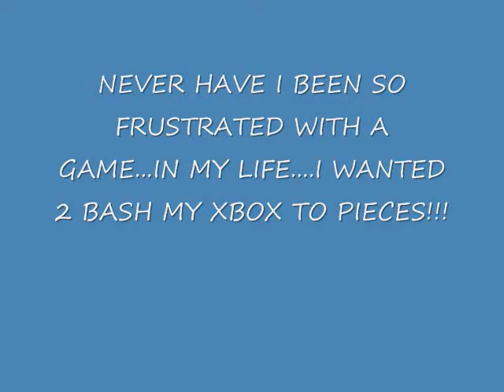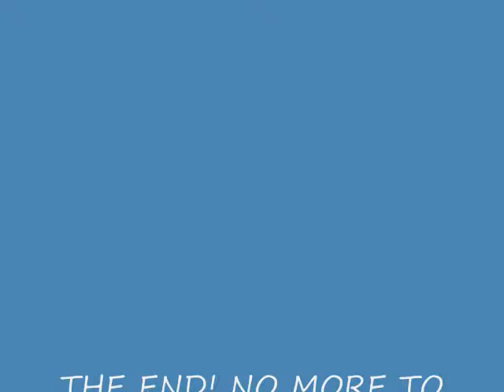GINGER HALO ANGER!!!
omg this game is driving me crazy